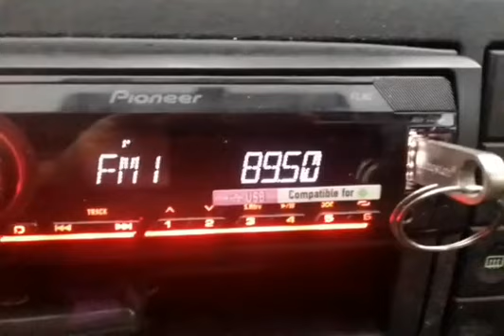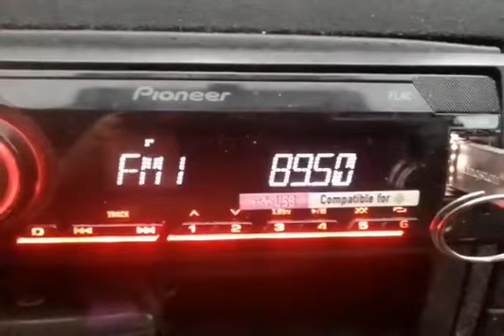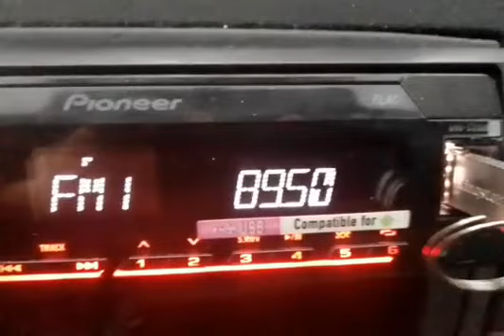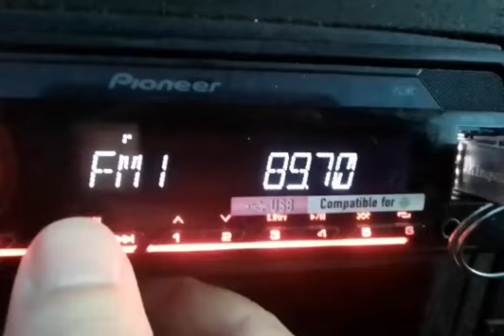89.5 Chaine 1 Algeria from unknown - First off season Sporadic E of 2023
first spE of 2023 today 12/04/2023. at 17:10 UTC with great duration